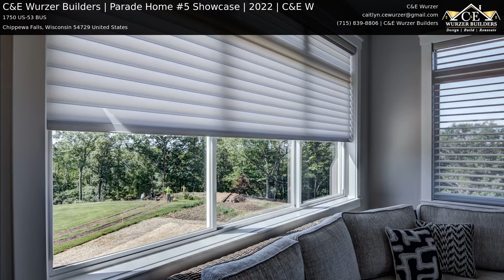C&E Wurzer Builders | Parade Home #5 Showcase | 2022 | C&E W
Come take in the beautiful views of the Eau Claire River and the beautiful northside of Eau Claire. Throughout this home you will find luxury vinyl plank floors with painted trim and doors. The great room showcases a beautiful shiplap and stone fireplace and the kitchen boasts custom Cambria countertops with stained alder cabinetry. This home features a master bathroom suite with a tiled shower and a beautiful view. The finished basement of this home offers a large family room, fitness room and a walk-out basement.

FEATURES:
-Luxury vinyl plank floors
-Cambria countertops
-Walk-out basement
-Tiled kitchen backsplash
-Stone and shiplap fireplace
-Copper sink
-Tiled shower
-Tiled floors
-Stained alder wood cabinetry
-Fitness room
-Ceiling beams